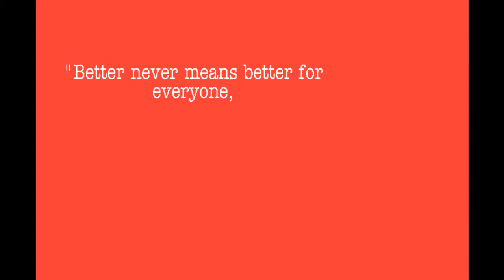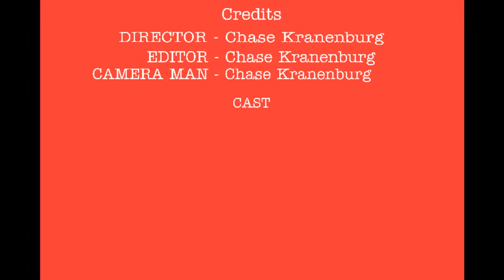The Handmaid's Tale - Book Trailer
Cariboo Reads 2019/2020:
This book trailer was made by Cariboo Hill Secondary students.